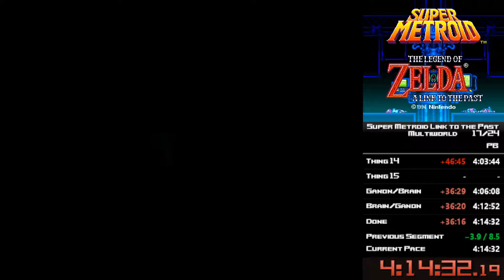6-player Multiworld!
Featuring Jet, BrewersFanJP, Solski, WildAnaconda69, Hitaka, and myself!

Before Multiworld goes live publicly, we goes through another seed to squeeze out any other issues that may arise.

Turns out it's just out gameplay that is the problem.